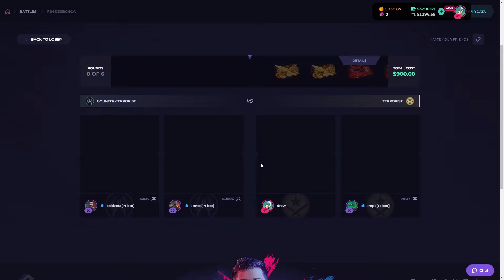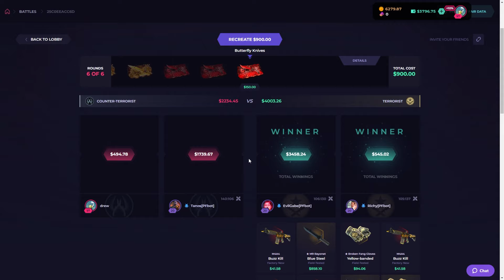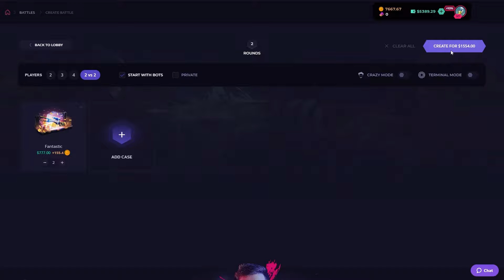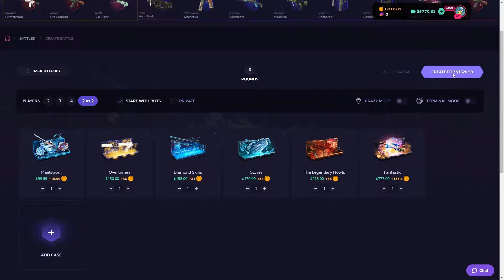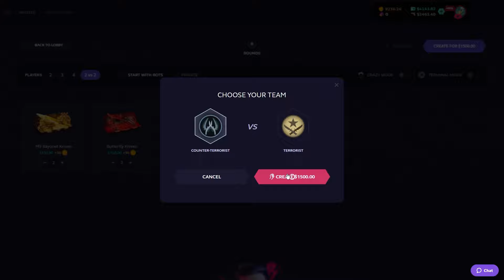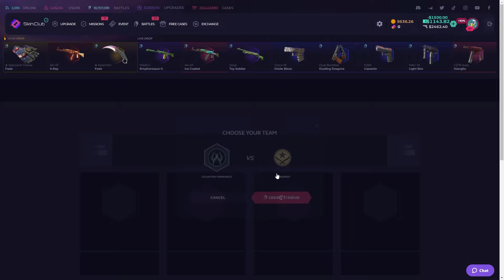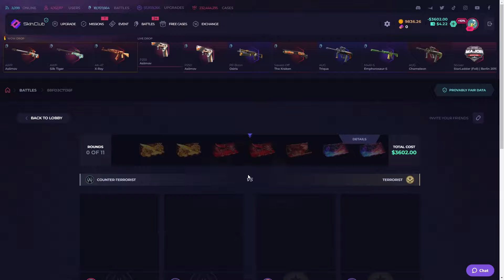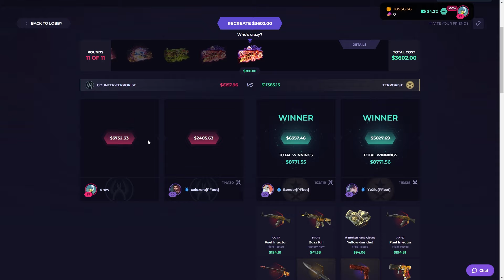I did 3 FANTASTIC CASES and hit MASSIVE!!